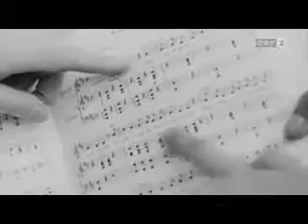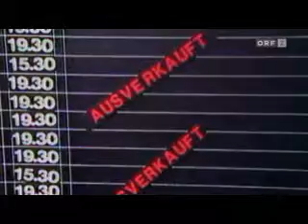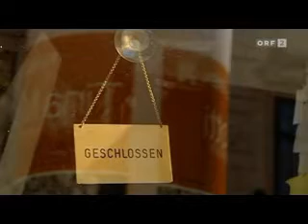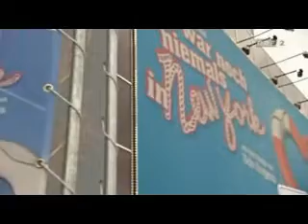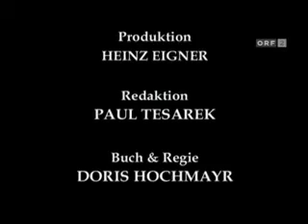Musical in Wien Teil 3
Das Musical hatte es nicht leicht, in Wien Fuß zu fassen. In den 1980ern wurde die Stadt vom Musicalfieber erfasst. Ab dann aber mit Riesenerfolg. Zahlreiche Eigenproduktionen sind ins Ausland verkauft worden. Die "Oper für den kleinen Mann" ist längst lukrative "Geldmaschine" und rangiert als Fixpunkt im Städtekulturangebot meist an vorderster Stelle.
Anhand der aktuellen Produktion "Ich war noch niemals in New York" des Raimundtheaters soll das Genre aus verschiedenen Blickwinkeln näher betrachtet werden. Von den besonderen Arbeitsbedingungen hinter den Kulissen und auf der Bühne, über die Frage an Komponisten und Autoren, welche notwendigen "Ingredienzien" es für ein erfolgreiches Musical braucht, bis hin zur aktuellen Situation, dass das Musical seine goldenen Jahre hinter sich zu haben scheint und wie diesem Trend begegnet werden kann.